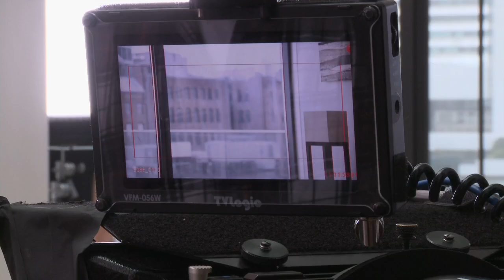ThatsMyBoy_EPK_07_h264_hd.mov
While still in his teens, Donny (Adam Sandler) fathered a son, Todd (Andy Samberg), and raised him as a single parent up until Todd's 18th birthday. Now, after not seeing each other for years, Todd's world comes crashing down on the eve of his wedding when an uninvited Donny suddenly shows up. Trying desperately to reconnect with his son, Donny is now forced to deal with the repercussions of his bad parenting skills.

Directed by:                                           Sean Anders

Written by:                                            David Caspe

Produced by:                                         Adam Sandler
                                                            Jack Giarraputo
                                                            Heather Parry
                                                            Allen Covert

Executive Producers:                              Barry Bernardi
                                                           John Morris
                                                           Dennis Dugan
                                                           Tim Herlihy

Cast:                                                    Adam Sandler
                                                           Andy Samberg
                                                           Leighton Meester
                                                           and James Caan

This film has been rated R by the MPAA for the following reasons: CRUDE SEXUAL CONTENT THROUGHOUT, NUDITY, PERVASIVE LANGUAGE AND SOME DRUG USE. Credits not final